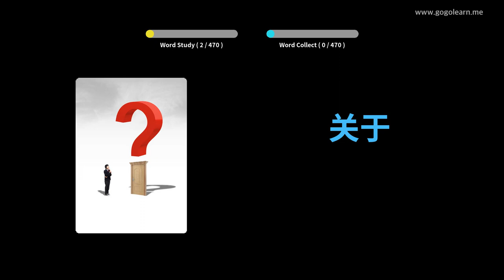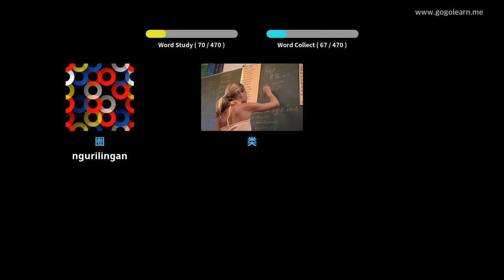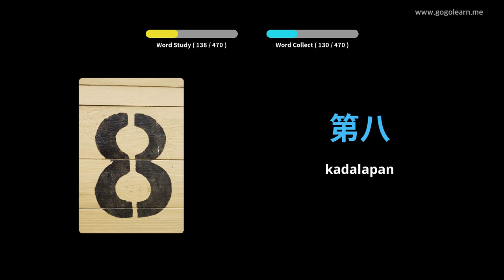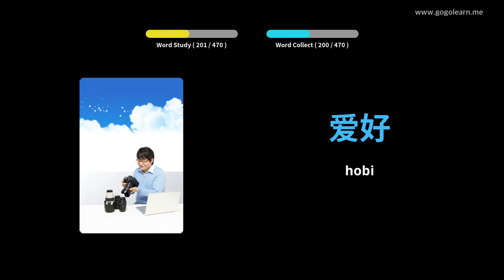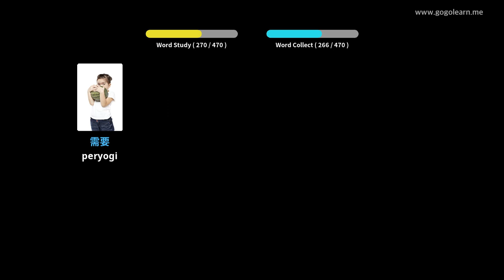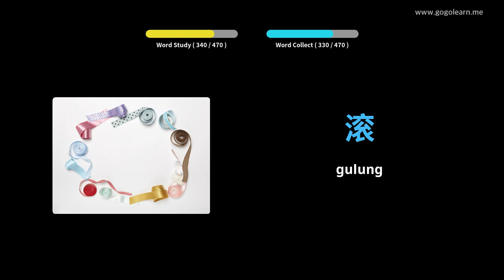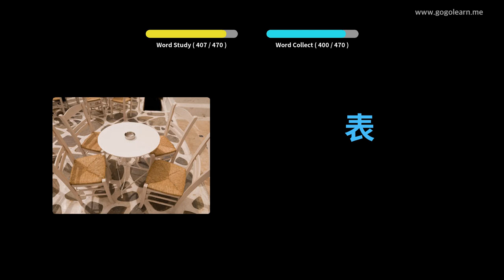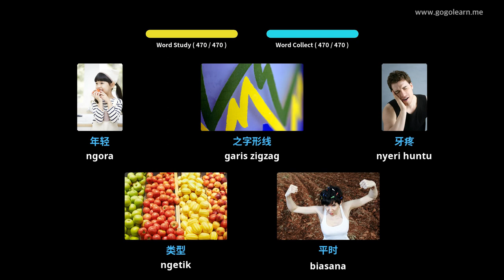Sakola primér kosa kosa kosokata | Golearn